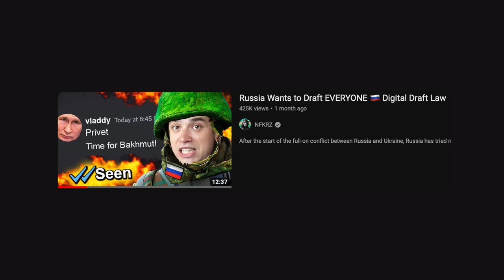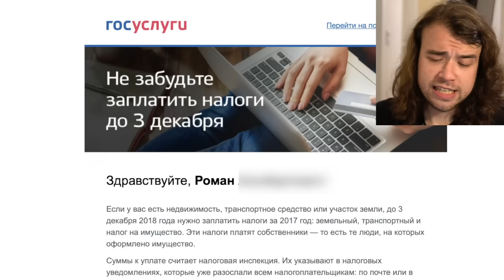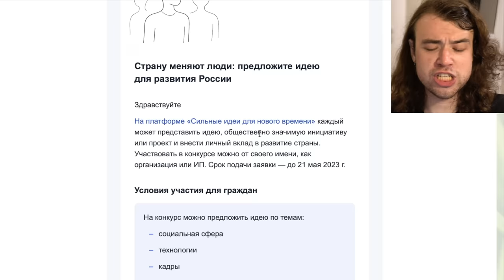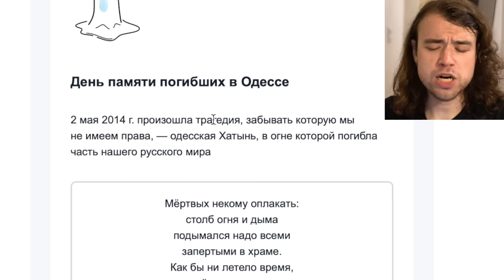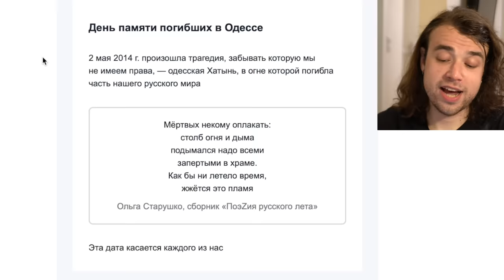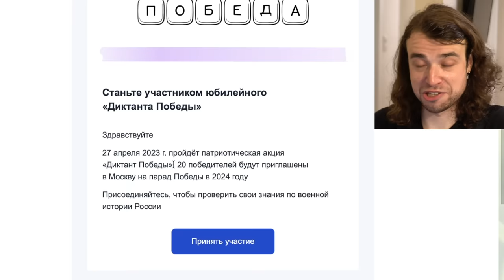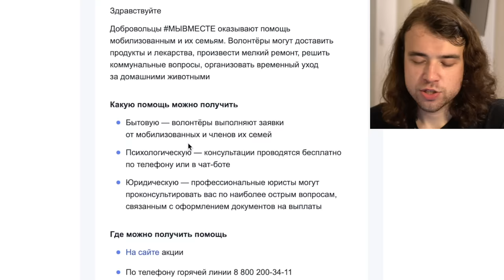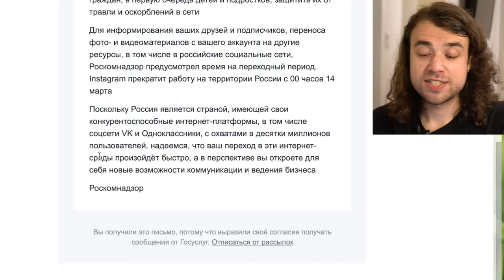the Russian Government sent me THIS...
A short time ago I talked about Russia's new Digital Draft Law on this channel: a law that basically allows to draft anyone into the Russian army by sending a "digital summons" through the e-gov app Gosuslugi. Well, that app also has a new use now: for the past few months Russia started using Gosuslugi as a means of spreading Z propaganda. I myself have also been receiving these Russian propaganda messages, and in today's video I decided to react to them with you guys. Let's see what Russia sent me and what it all means.